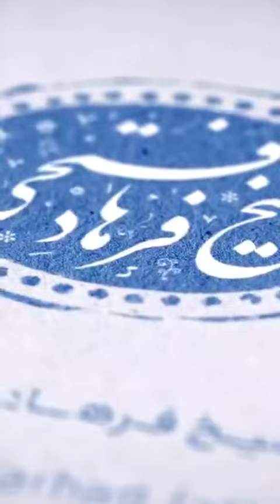حاج آقا استخاره میگیری؟🧐/ شیخ فرهاد فتحی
🔘 کلیپ_جدید؛ انتشار باشما✌️

✅ حاج آقا استخاره میگیری؟🧐

🎙شیخ